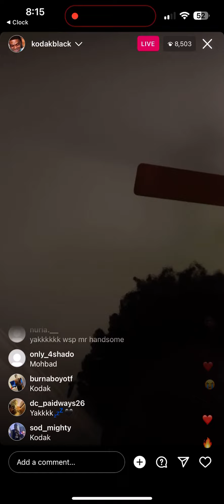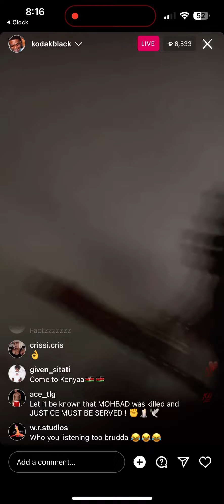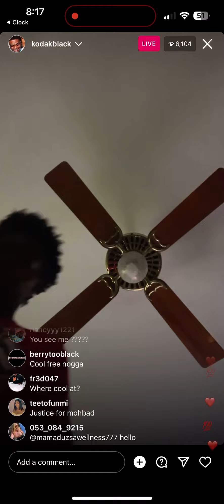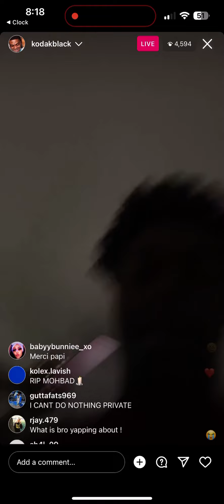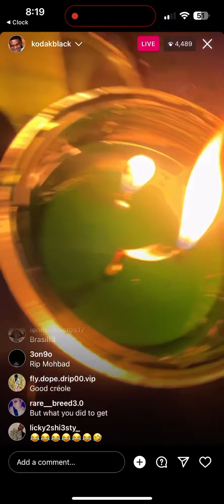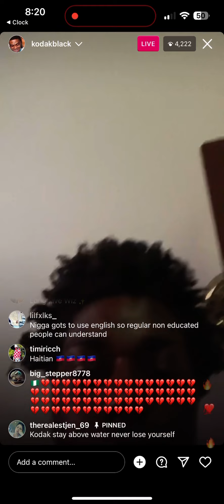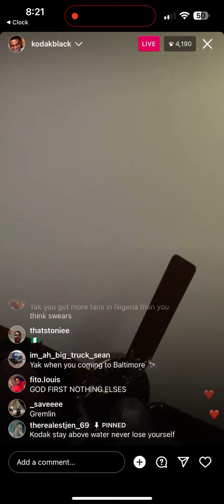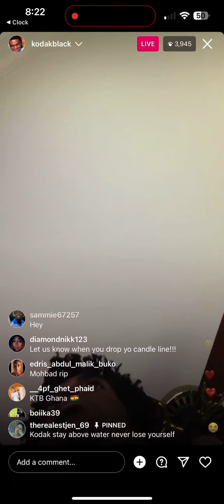Kodak Black speaks on his relationship with God and women, HOW women in the Bible are mens helpmate